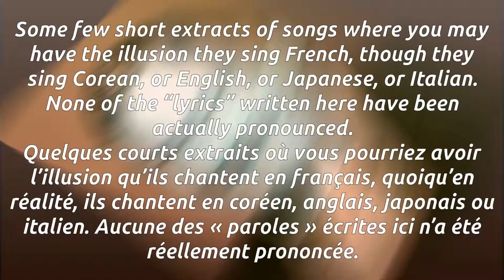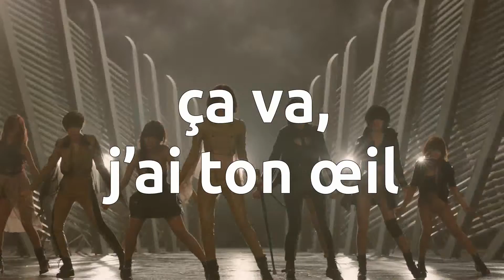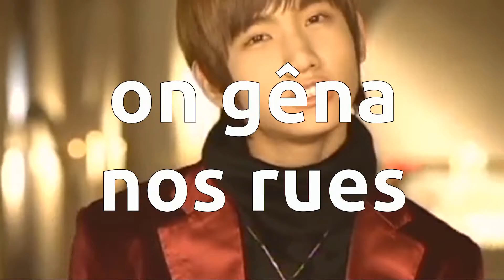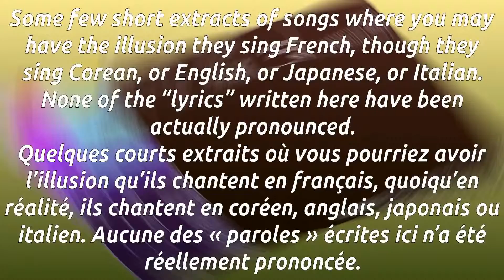Compris de travers 004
Misheard in French no.4
Compris de travers en français n°4

Some few short extracts of songs where you may have the illusion they sing French, though they sing Corean or English or Italian. None of the "lyrics" written here have been actually pronounced.
Quelques courts extraits où vous pourriez avoir l'illusion qu'ils chantent en français, quoiqu'en réalité, ils chantent en coréen, en anglais ou en italien. Aucune des « paroles » écrites ici n'a été réellement prononcée.